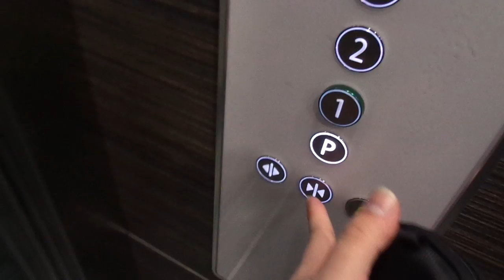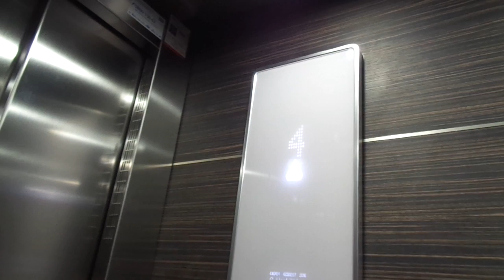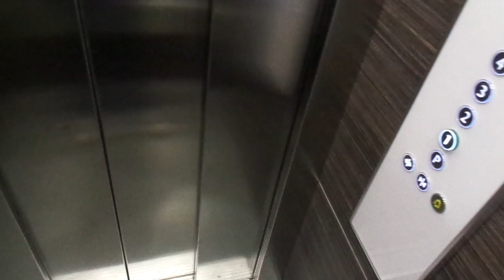Old Unknown 1927 (rb KONE Design Nanospace 2016) T. El@As Oy Helsingin Bulevardi 12, Helsinki, FI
Location: As Oy Helsingin Bulevardi 12 (Bulevarden), Helsinki / Helsingfors, Suomi / Finland
Brand: KONE? (rebuilt By KONE)
Type: Traction, KONE Nanospace
Year installed/rebuilt: 1927 / 2016
Floors served: 7 (P, *1*, 2, 3, 4, 5, 6)
Serial: 42551267
Capacity: 6 persons or 450 kg
Note: This building dates back to 1897, but the elevator was probably added around 1927. It was rebuilt into an apartment building during 2015-16, and the elevator got replaced then.